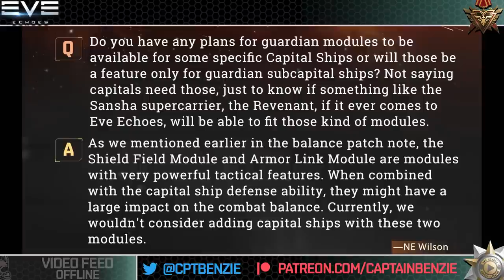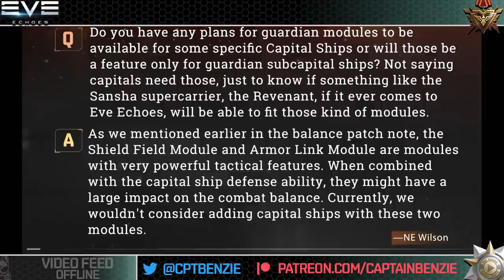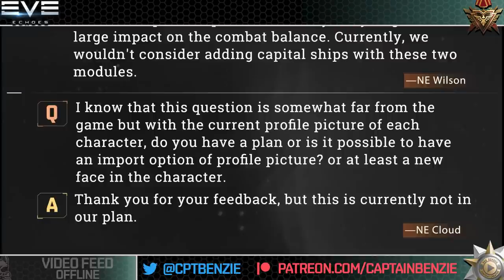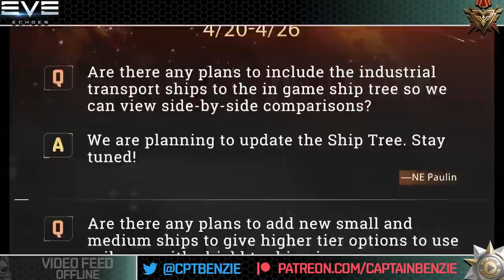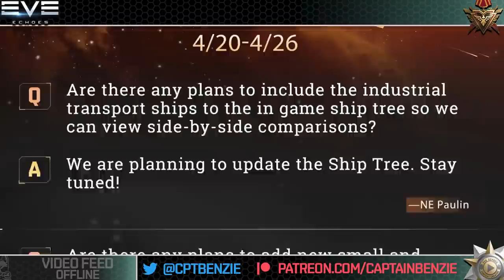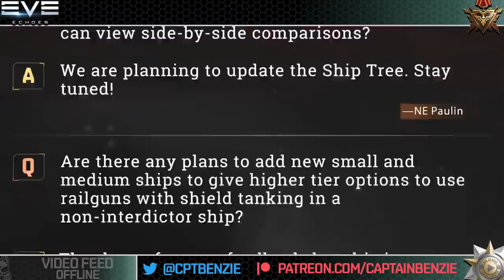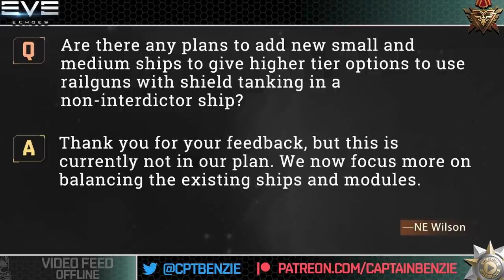Tech Levels Have GOT To Go... - Dev Q&A 02 MAY || EVE Echoes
This week:
Capital Guardians, Character Customisation, Missing T10 Ships, and Industrial Transports, and more!

👕 MERCHANDISE AVAILABLE!!